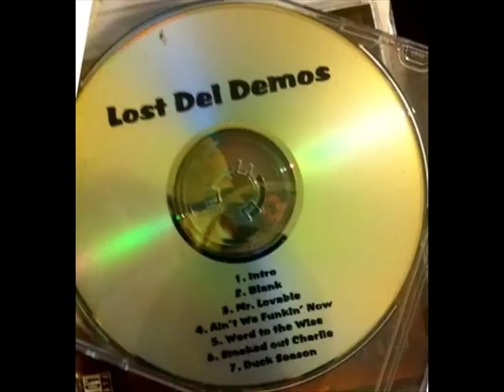Del Tha Funkee Homosapien- Both Sides Of The Brain (FULL ALBUM) (2000) (SLIDESHOW)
1. "Time Is Too Expensive" – 0:00
2. "If You Must" – 4:40
3. "Jaw Gymnastics" – 8:32
First verse: Del
Second verse: Casual
Producer: Casual
4. "Pet Peeves" – 12:18
5. "Press Rewind" – 19:28
Producer: Domino
6. "Offspring" – 24:06
First verse: Del
Second verse: El-P
Third verse: Del
Producer: El-P
7. "Style Police" – 28:24
8. "Fake as Fuck" – 32:20
9. "BM's" – 36:40
10. "Skull & Crossbones" – 40:55
11. "Soopa Feen" – 45:12
12. "Disastrous" – 50:35
13. "Signature Slogans" – 53:55
Producer: Prince Paul
14. "Catch All This" – 58:18
15. "Phoney Phranchise" – 1:02:23
16. "Proto Culture" – 1:06:00
Performed and produced by Del and Khaos Unique
17. "Stay on Your Toes" – 1:10:15
First verse: Del
Second verse: A-Plus
Producer: A-Plus